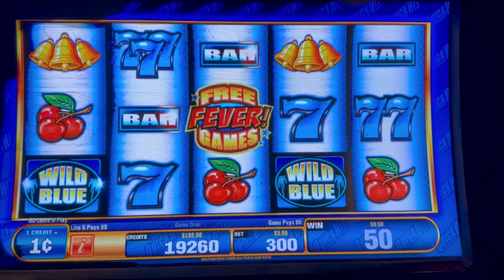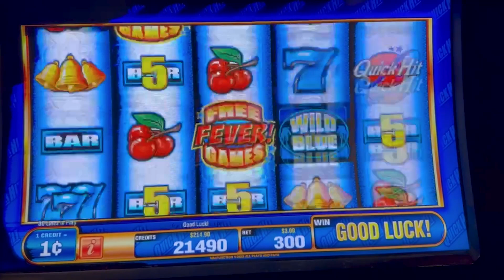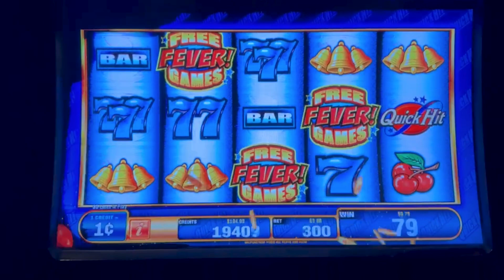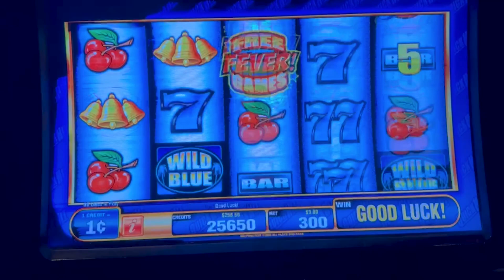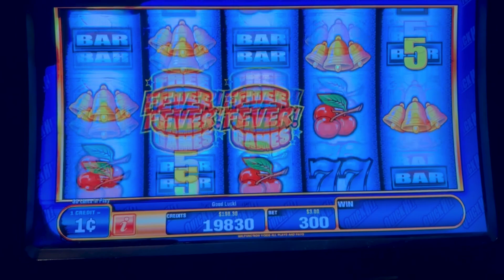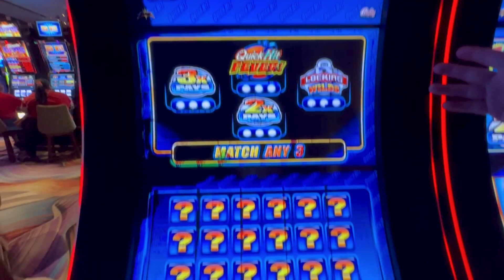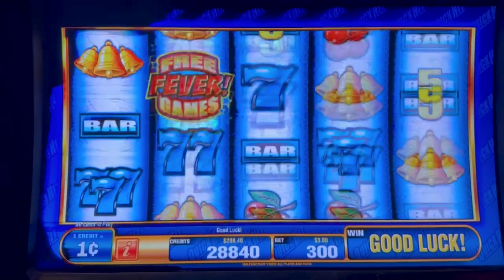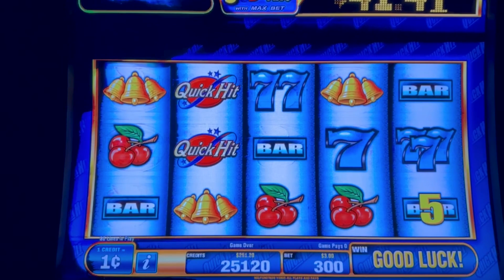Old School Quick Hit Wild Blue! Thanks TexasRose!